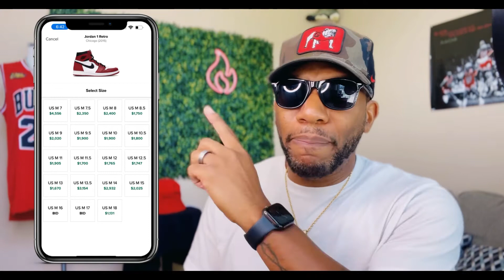THE AIR JORDAN 1 - DEAD OR ALIVE ?